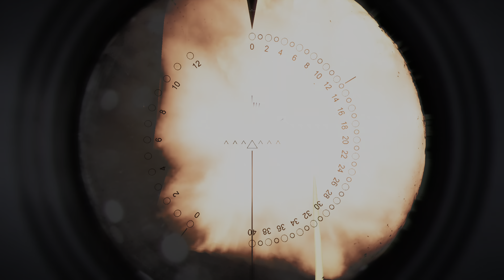Battlefield V INTRO CINEMATIC 4K HDR Gameplay (4K 60FPS)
RECORDED With Nvidia GeForce Experience and Open Broadcaster Software
MY PC SPECS :
• Monitor : LG Ultragear 27Gl850 27 Inches (69 Cm) LCD 2560 X 1440 Pixels, 144Hz
• GPU : [ MSI GeForce RTX 4090 Gaming X Trio 24G Graphic Card ] [Sapphire Radeon RX 6950 XT Sapphire Nitro+ Pure 16GB GDDR6 ] Or [ ASUS ROG Strix NVIDIA GeForce RTX 3080 Ti ]
• RAM : G.Skill Trident Z NEO Series 32GB
(2 x 16GB) DDR4 4400Mhz
• SSD - M.2 2TB WD_Black SN850X NVMe SSD
Gaming Storage with Heatsink
• CPU Cooler - ARCTIC Liquid Freezer II 240 RGB Multi-Compatible AIO CPU Liquid Cooler
• PSU - ASUS ROG Strix 850W Gold PSU, Power
Supply (ROG heatsinks)
• OS - Windows 10 Pro 64bit

PLAY And ENJOY YOUR FAVOURITE GAMES
[Fire 🔥 Mythx ]